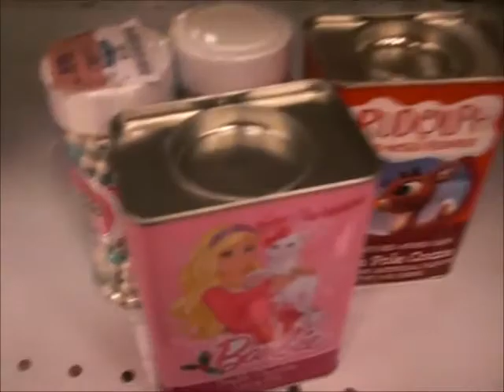Thanksgiving Break (11/17/12 - 11/18/12)